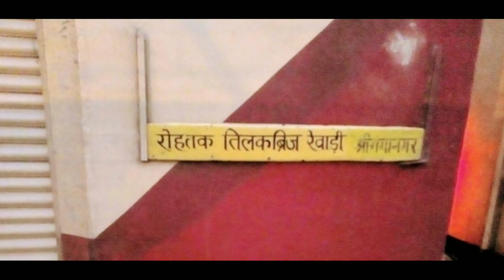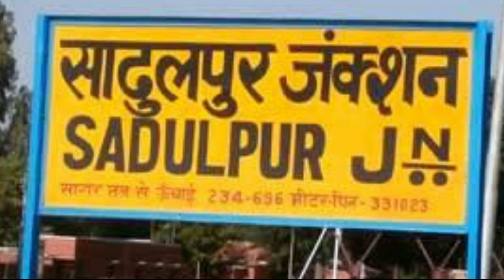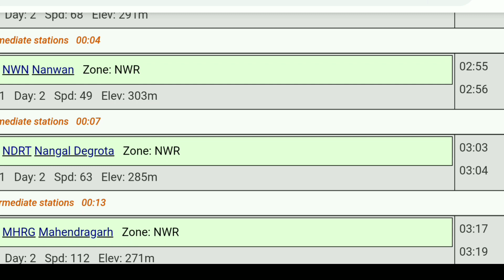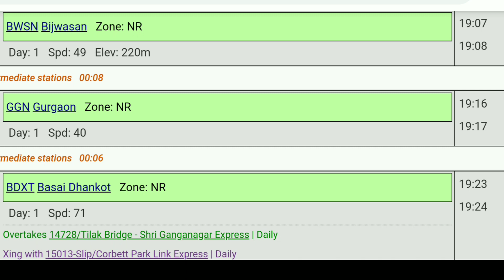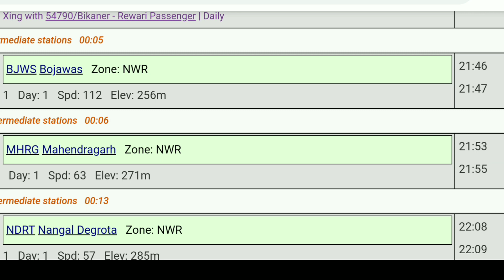New time table Shriganganagar Tilak bridge exp। New time table 54767/54768। New no. 04727/04728।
Hello friends,
Welcome you all on
trainenquiryvikaschugi.

Today in this video will tell you complete information about train no. 04727/04728
 Sgnr  tilak bridge exp.